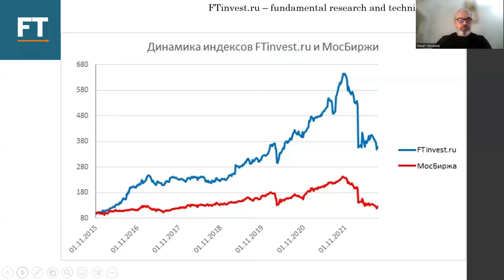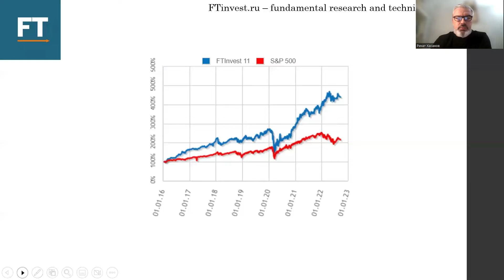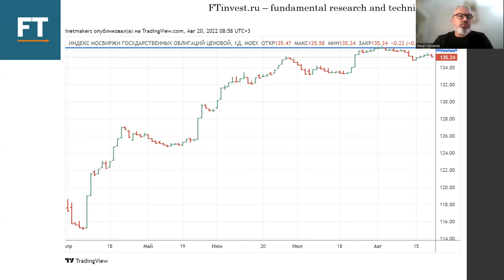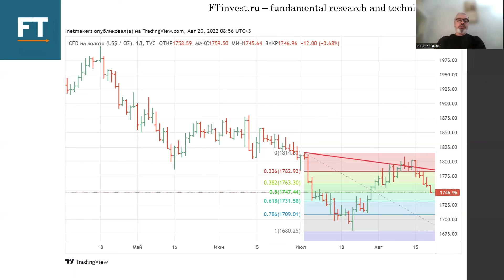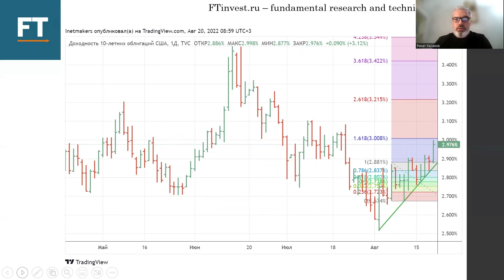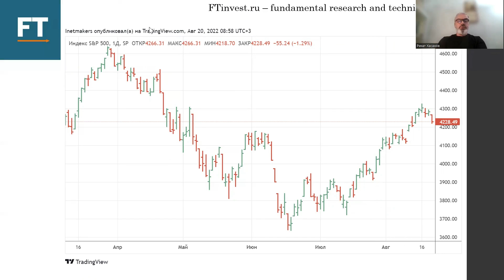Еженедельная аналитика фондовых рынков с прогнозом на 22-26 августа 2022